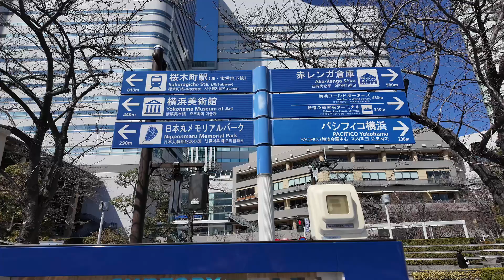Experience the Thrill of Yokohama Cosmo World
Yokohama Cosmoworld is an amusement park in Yokohama’s bayside Minato Mirai district, Yokohama, Japan.

Dominated by its giant clock-faced ferris wheel which has now become an iconic feature of the Yokohama skyline, Cosmo World is a compact but varied amusement park with enough entertainment for both kids and adults to spend an afternoon.